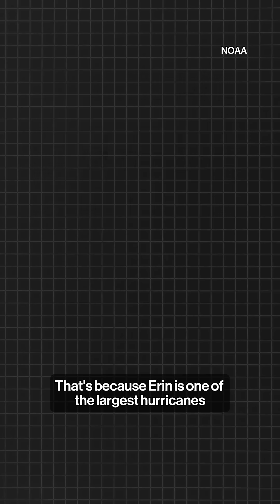Why Hurricane Erin is one of the most extreme hurricanes in history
HurricaneErin is one of the largest and most rapidly intensifying hurricanes in history. Bloomberg Opinion climate columnist Mark Gongloff explains why a lot of its incredible strength and size has to do with climatechange .